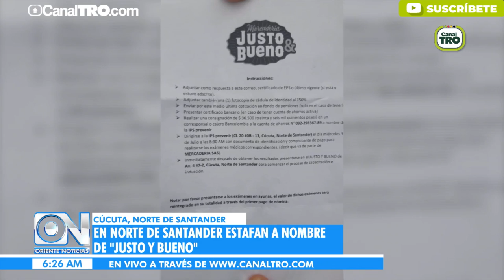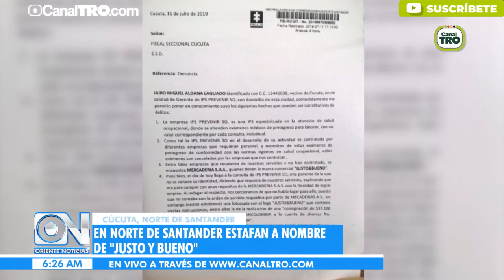Oriente Noticias primera emisión 01 de agosto